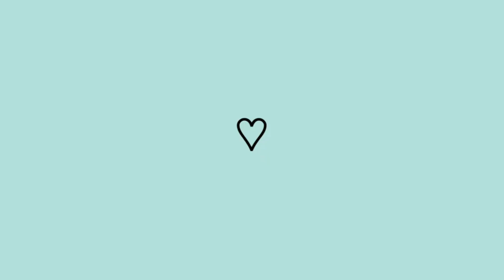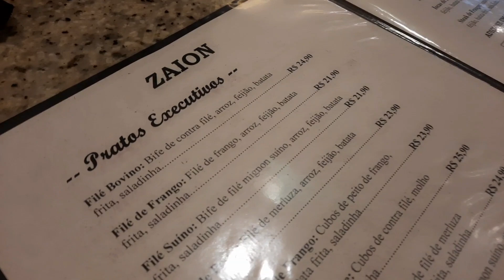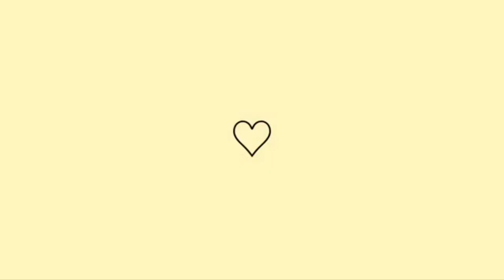SAÍMOS SOZINHOS| PARA JANTAR FORA NOITE ROMÂNTICA 💖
OLA MORES TUDO BEM?
NO VÍDEO DE HOJE COMPARTILHEI COM VOCES A NOSSA NOITE ROMÂNTICA, MINHA E DO MÔR 🥰 ,SAÍMOS PARA JANTAR FORA SOZINHOS...

💞 DEIXEM SEU JOINHA
💞COMENTEM
💞COMPARTILHEM

UM SUPER BEIJO 💖 DEUS ABENÇOE E ATÉ O PRÓXIMO VÍDEO 😘💖.